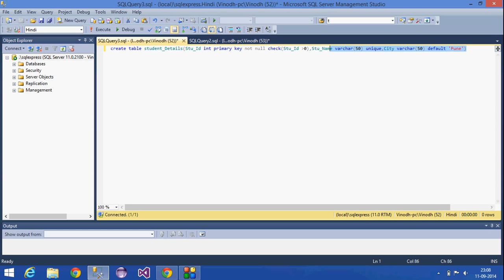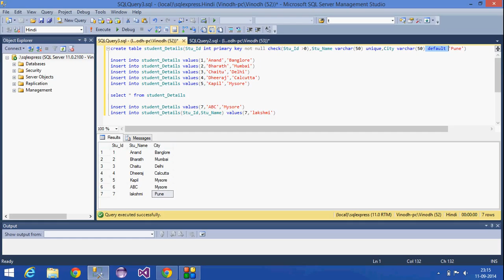5.SQL Server Tutorial - Hindi(Unique,Check,Default constraints)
Explained about unique key,check,default constraints